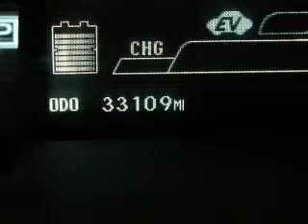2013 Toyota Prius - Ithaca NY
Year: 2013
Make: Toyota
Model: Prius
Trim:
Engine: 1.8 L, Hybrid
Transmission:
Color: Gray
Mileage: 33107
Address:
Route 13